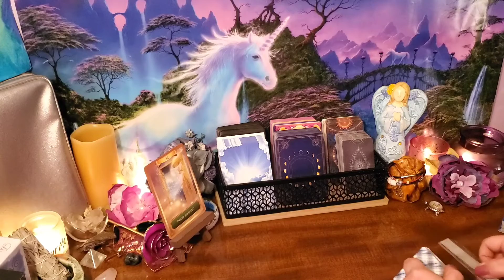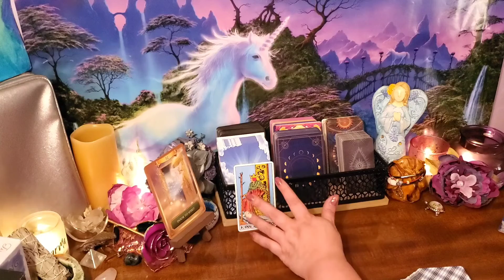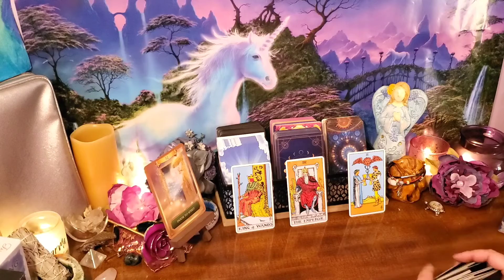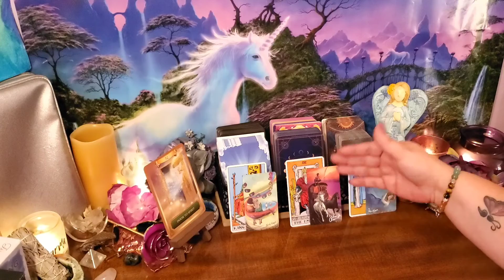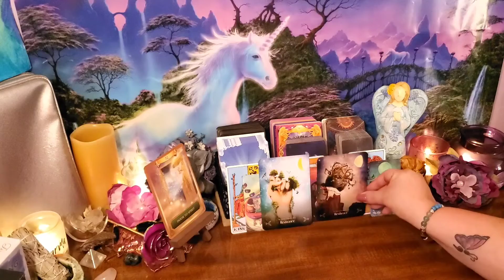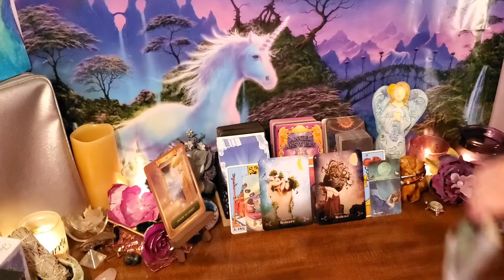Virgo March 2021 Guidance Tarot 03/07/21 - 03/13/21 ~ You don't have to do it all alone, Virgo!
You don't have to do it all alone! ~ Virgo March 2021 Guidance Tarot 03/07/21 - 03/13/21

This is a general guidance reading for Virgo the week of 03/07/21 - 03/13/21. This guidance could offer help with your spiritual healing and growth, and possibly help you view your options in a different light. This guidance is meant to help you make more peaceful and loving decisions throughout your week.